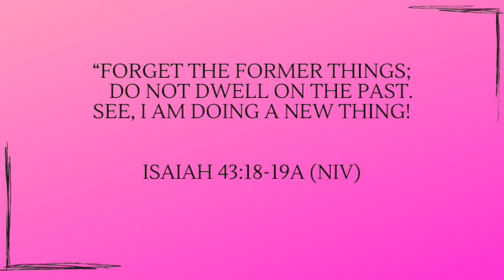PDM Sunday Services: Unexpected Messes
Thank you for joining Pastor Chablis Thomas as she shares an inspirational message that will keep you feed for the week from Purpose Driven Ministry Your Virtual Church.

Thank you for joining us. We pray God encounters you wherever you’re at.

Sisters with Purpose Ministry on Instagram: @swpministries